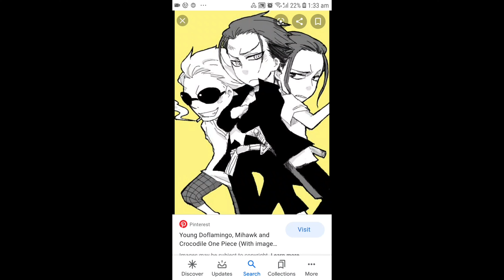What if doflamingo and deku were brothers part 2